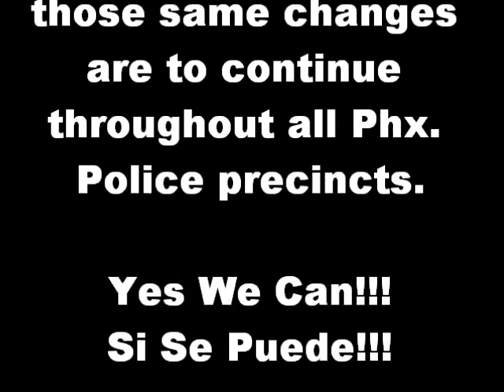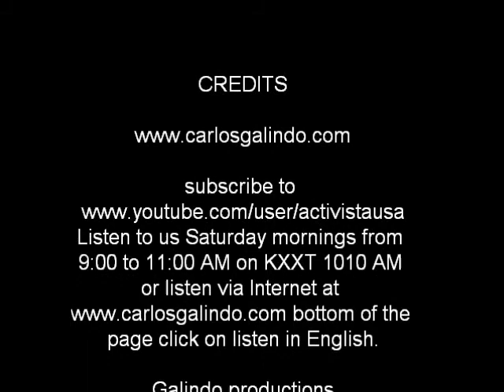Cop Charged With Murder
Carlos Galindo community leader vs Craig Mehrens attorney for rogue cop Richard Chrisman on CNN